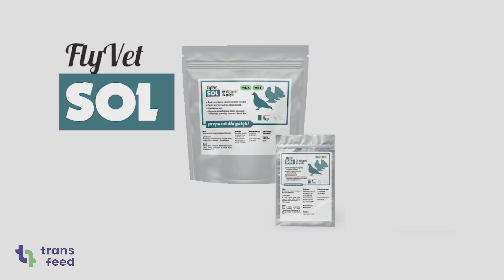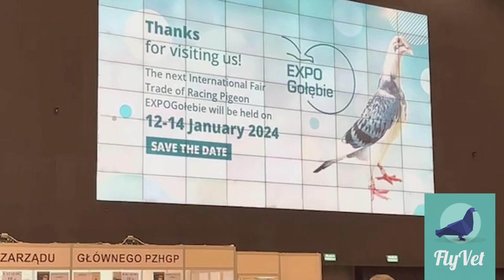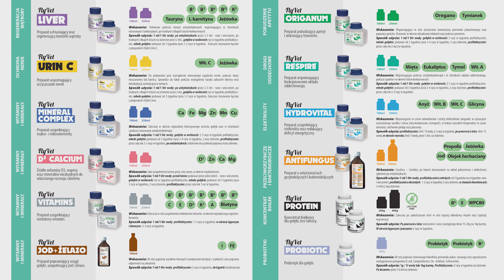FlyVet - Jesteśmy na Międzynarodowych Targach Gołębi Pocztowych EXPOGołębie 2023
EXPOGołębie to najważniejsze wydarzenie dla miłośników gołębi pocztowych w Polsce i Europie Środkowo-Wschodniej.